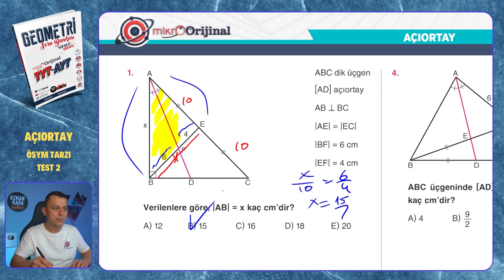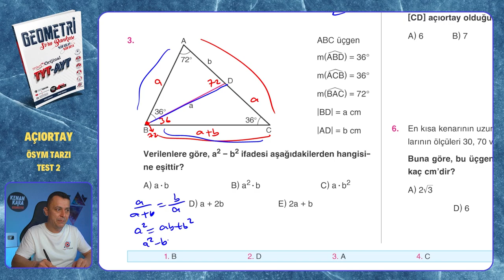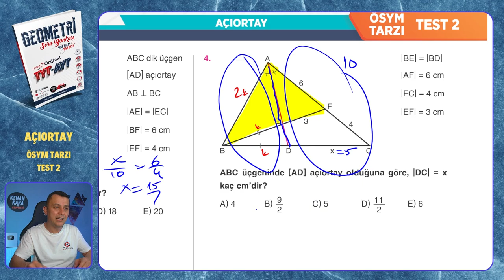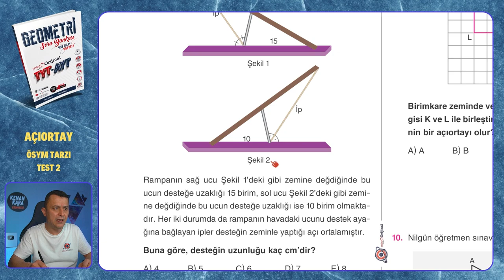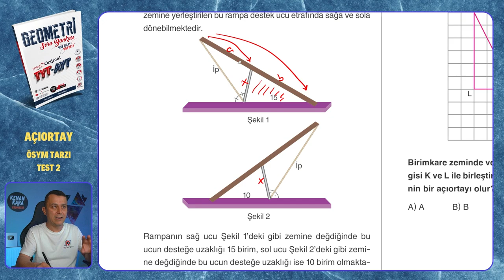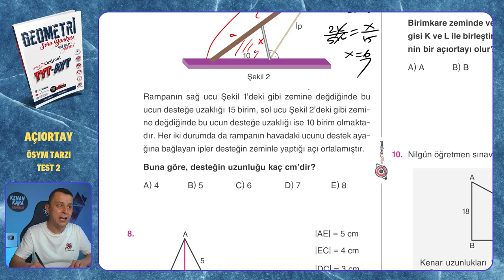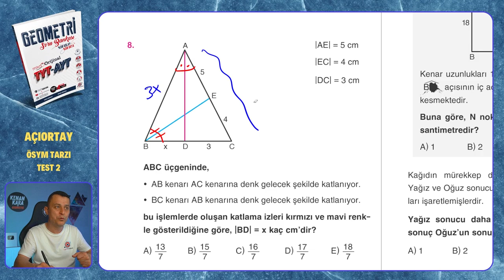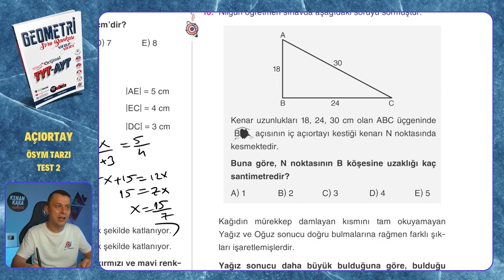ÖSYM TARZI TEST 2 | Açıortay | Mikro Orijinal Geometri Soru Bankası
Mikro Orijinal Geometri Soru Bankası kitabındaki, Açıortay konusundaki ÖSYM TARZI TEST 2 testinin çözümü